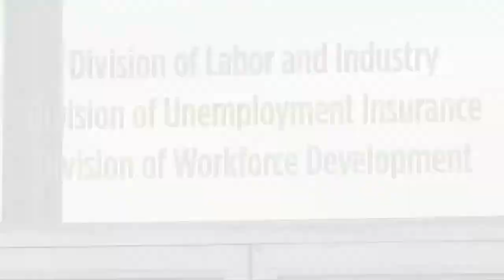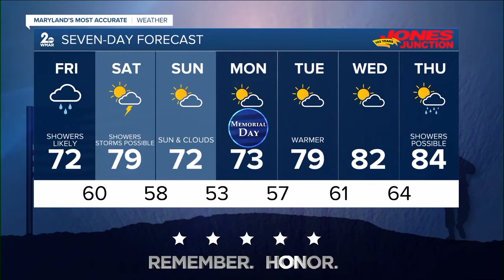WMAR 2 News Latest Headlines | May 21, 11pm